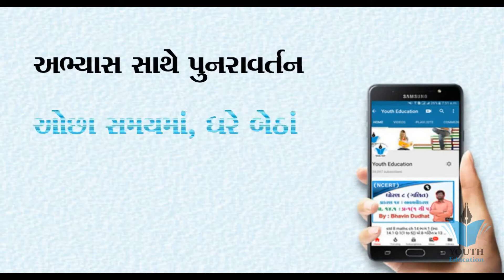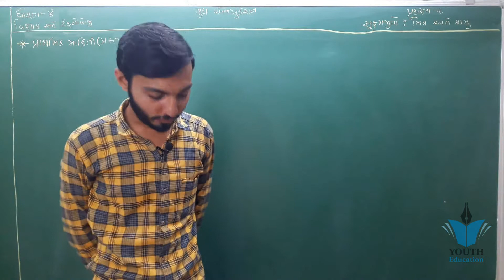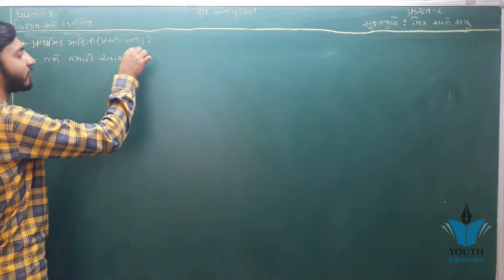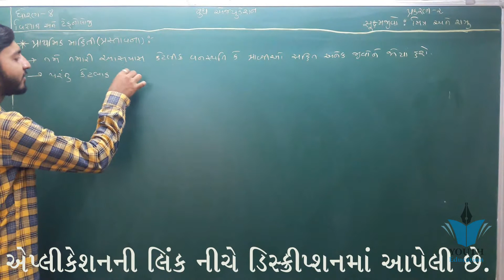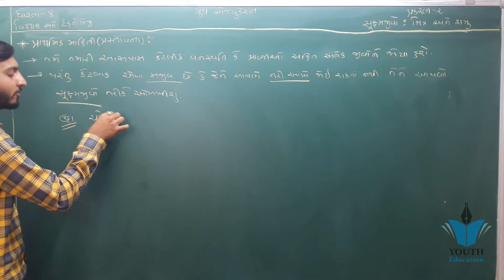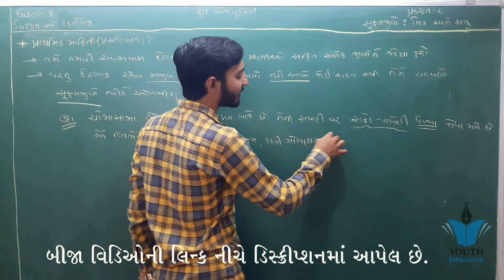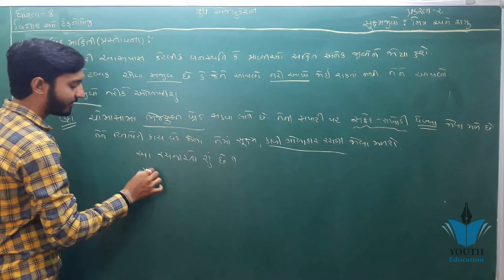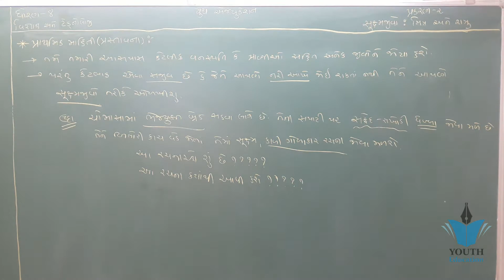STD 8 Science CH 2 (સૂક્ષ્મજીવો મિત્રો અને ક્ષત્રુ) ભાગ 1 NCERT Course in Gujarati : Kishan Rathod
STD 8 Science CH 2 (સૂક્ષ્મજીવો મિત્રો અને ક્ષત્રુ) ભાગ 1 NCERT Corse in Gujarati : Kishan Rathod

Class 8: Science (Chapter 2: MICROORGANISMS :: FRIEND AND FOE)

NCERT Class 8 Science Chapter 2: Microorganisms – Friends and Foes (NSO/NSTSE/Olympiad) Examrace

Microorganisms Class 8 (2/5) Science Chapter 2- Types of micro organisms

Microorganisms: Friend and foe || science class 8 chapter 2

NCERT SCIENCE CLASS 8 CHAPTER 2 MICROORGANISMS FRIEND AND FOE

Microorganism - Microorganism friend and foe (Chapter 2): CBSE Class 8 Science

Microorganisms Class 8 (1/5) Science Chapter 2 - What are microorganisms, microscope, microbiology

Chapter 2 of class 8th science.microorganism friends or foe.n.c.e.r.t (N.C.E.R.T)

NCERT Class 8 Science - Micro-organisms (in Hindi) Lesson 2

(ENG.MED.) STD-8 SEM-2 SCIENCE AND TECHNOLOGY CHAPTER-2 MOLECULAR STRUCTURE

CLASS 8 SCIENCE CHAPTER 2- Microorganisms : Friend and Foe [part 1]

English Standard 8 Semester 1 Unit 2 "LMBB: Learn more be brighter" Episode 03

Ch:-2 Science std-8 || Part-1|| New NCERT syllables in Gujarati language

std 10 Science ch 6 (જૈવિક ક્રિયાઓ) ભાગ 2 NCERT Corse in gujarati By: Kaushik Dobariya

8 Sci Chap 2-1 Microorganisms : Friend and Foe in gujarati New NCERT

NCERT SCIENCE || STD 8 || SEM 2|| UNIT 17 || TARA ANE SURYAMANDAL || PART 1

std 10 Science ch 2 (એસિડ, બેઈઝ અને ક્ષાર ) ભાગ 1 NCERT Corse - By : Kaushik Bhimani

Ch-1.Crop Production and Management std-8 Science New NCERT syllables in Gujarati language

Std 8 Science Chapter 1 & 2 Projects & Activity list in gujarati New NCERT

તારાઓ અને સૂર્યમંડળ NCERT Science Std 8 Unit 17 Tarao Ane Surymandal વિજ્ઞાન

Sakarno Shodhanar | Animation Story Gujarati

NCERT NEW STD 8 SCIENCE CHAPTER 2 MICROORGANISMS FRIEND AND FOE ધોરણ ૮ સુક્ષ્મજીવો મિત્ર કે શત્રુ

Std 8 Sci Chap 2 Swadhyay Microorganisms: Friend and Foe in Gujarati new NCERT

STD-8 SEM-2 SCIENCE-TECHNOLOGY CHAPTER-2 "ANVIYA RACHANA"(MOLECULAR STRUCTURE)

STD 8 Science CH 1 (પાક ઉત્પાદન અને વ્યવસ્થાપન) ભાગ 10 NCERT Corse in Gujarati - By : Kishan Rathod

The human heart (Gujarati)

Science Standard 8 Semester 1 Chapter 2 "Pushpa Ane Fal" Episode 1

SS-STD-8 CHAP-2 APANI AASPAAS SHU?

STD 8 | SCIENCE | CH 11 | PART 2 | NCERT | GUJARATI MEDIUM | BY VAMJA EDUCATION

Ch:-1 Science std-8 || Part-2|| New NCERT syllables in Gujarati language

NCERT MATHS STD-8 CH-2 LINEAR EQUATIONS IN ONE VARIABLE | એક ચલ સુરેખ સમીકરણ | PART-1

STD 8 MATHS SEM 2 CH 2

std 8 Science chapter-12 "ઘર્ષણ gharsan" Gujarati medium vigyan

STD 8 | SCIENCE | CH 12 | PART 1 | NCERT | GUJARATI MEDIUM | BY VAMJA EDUCATION

 std 8 Science Chapter-13 "ધ્વનિ Dhwani " Gujarati medium vigyan

STD : 10 Science Chap.12 મનુષ્યનુ પાચનતંત્ર - Part 2 (NCERT)

STD 9 | SCIENCE | CH 2 | PART 1 | NCERT | GUJARATI MEDIUM | BY VAMJA EDUCATION

Science & Technology | લેન્સ નું સૂત્ર સાબિત કરો | Std 10 Gujarati Medium

STD 8 | SCIENCE | CH 13 | SOUND | PART 2 | NCERT | GUJARATI MEDIUM | BY VAMJA EDUCATION

STD 8 SEM 2 social science

STD 8 Gujarati Sub Sem 1 Chap 01

(9.0) std 8 Science Chapter-9 "પ્રાણીઓમાં પ્રજનન pranioma prajanan" Gujarati medium vigyan

Sandh Nathayo | Gujarati Chapter

std 8 Science Chapter-10 "તરુણાવસ્થા તરફ tarunavastha taraf" Gujarati medium vigyan

STD 7| SCIENCE | CH 2 | NCERT | GUJARATI MEDIUM | BY VAMJA EDUCATION

Std 8 Sci Sem 2 Chap 3 Dhatu - Adhatu in gujarati ધો 8 વિ અને ટેક્નો. સેમ 2 પ્રકરણ 3 ધાતુ‌ - અધાતુ

std 8 Science Chapter-16 "પ્રકાશ Prakash" Gujarati medium vigyan

STD 8 | SCIENCE | CH 11 | PART 1 | NCERT | GUJARATI MEDIUM | BY VAMJA EDUCATION

std 8 Science Chapter-8 "કોષ -રચના અને કાર્યો kosh rachna ane karyo" Gujarati medium vigyan